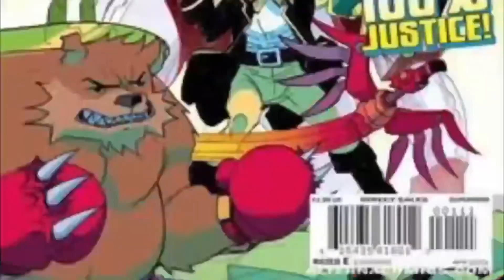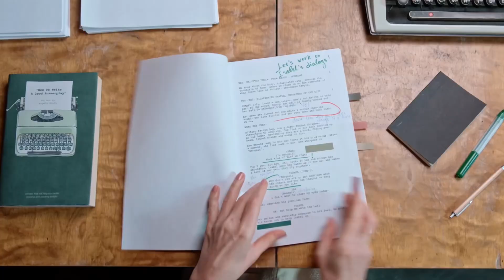ICR Bits - Sean Gordon Murphy the Early Years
Hello Everyone, We are mining all of our past livestreams for interesting small bits from some of the awesome guests we've had on the show from the last few years. In this clip giantrobot collector and artist Quibx @CollectionDX joins me and the Matman to talk about his early years and meeting seangordonmurphy and getting to know him in a comic book club. New livestreams are every other Wednesday nights at 9PM EST on this channel. Please consider subbing and joining us live with your questions!!

Please consider backing the Mighty Mascots issues 7-9 on Indiegogo!!

Find Keith at these links:
RecklessSidekick.com or PlasticCityComicCon